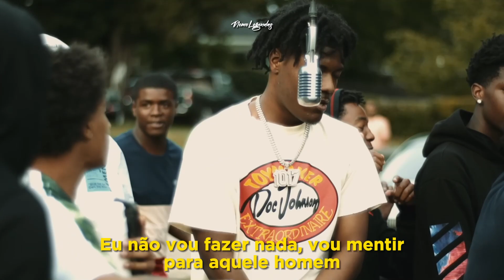Sett - Piss Sett Off (Legendado) (Memphis)